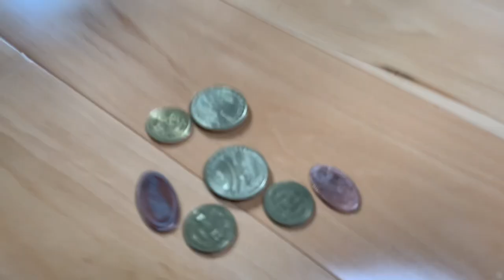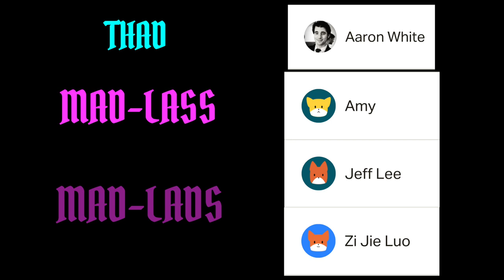Every Gloomhaven Hatchet Ever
Hatchets from Jaws of the Lion like to throw themselves at loot tokens just like how they throw their favorite hatchets at sources of loot tokens.

Outro:
Hydra - Popsicle